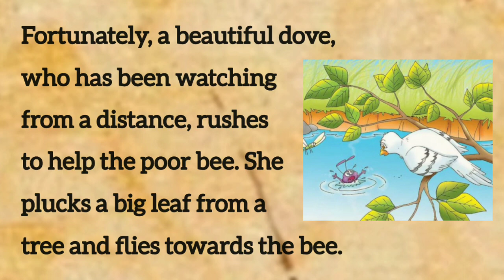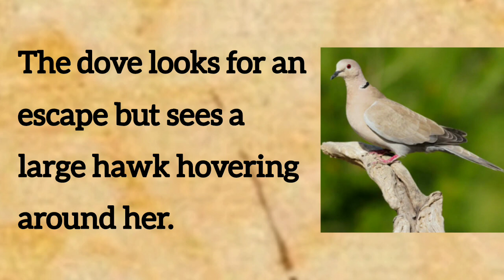Learn english through story | Grade 1 | Dove and the Bee-English Story | Spoken english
This is a beautiful story of a Dove and a Bee. It will help you improve your pronunciation. It will give you  a better idea how to read stories to improve english speaking. Story reading and story telling is a beautiful way to learn english speaking everyday.
Always read loud and clear. Try to pronounce english words in a clear way.
Listen to the english words pronunciation carefully and recite it.